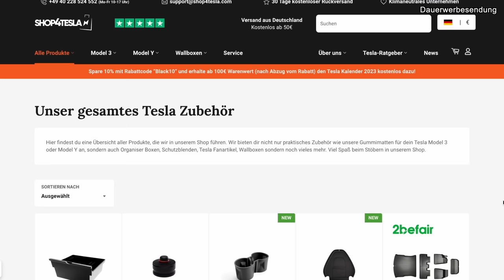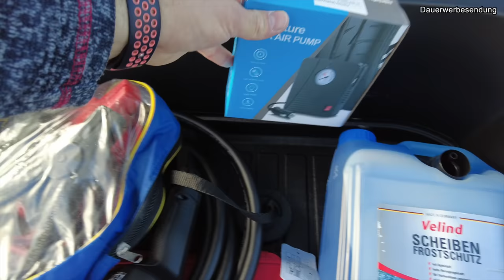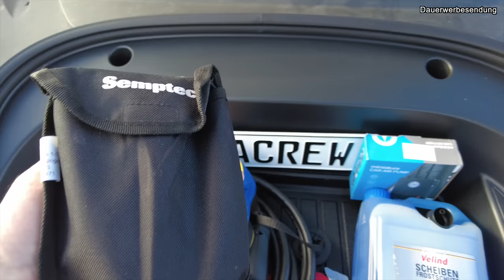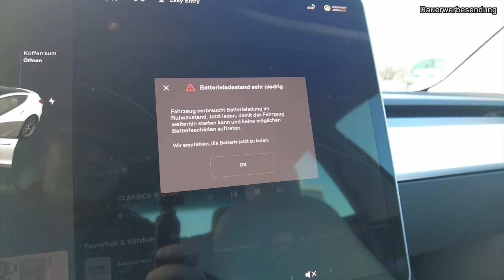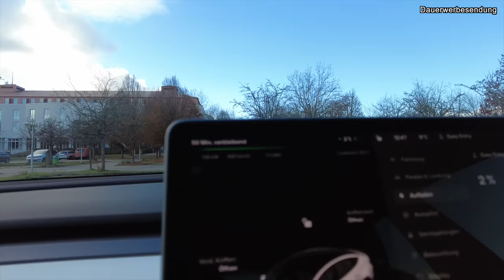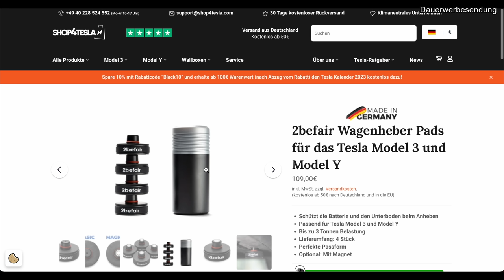⚡️Tesla Model 3 RWD | teurer Unfall - cooles Zubehör - schöner Winterausblick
Hier könnt ihr nachhaltiges Zubehör für euren Tesla kaufen.
Gönnt eurem geliebten Auto etwas praktisches zu Weihnachten und spart mit dem
Code "teslacrew" satte 10 Prozent auf viele Artikel.
Gleichzeitig unterstützt ihr damit auch unseren Kanal. Vielen Dank!

3 Themen in diesem Video:
- echt cooles Zubehör von shop4tesla
- blöder Unfall auf der Autobahn, kleiner Schaden - großer Preis!
- mein Ausblick auf den Winter: Extremtest in Lappland

Schaut euch auch gern meine anderen Videos an und schreibt in die Kommentare, welche Themen euch außerdem interessieren.

Ich möchte gern mit euch zusammen die 10000 Abos schaffen. Aktiviert auch die Glocke, um nichts zu verpassen.

▬ REFERRAL-LINK ▬▬▬▬▬▬▬▬▬▬▬▬▬
Wenn euch meine Videos bei der Entscheidung geholfen haben einen Tesla zu kaufen, würde ich mich ganz besonders freuen, wenn ihr euren Tesla über meinen Referral kauft. Beachtet bitte, dass ihr VOR dem Kauf über diesen Link auf die Bestellseite müsst.

(Danke an alle, die mir bisher einen ausgegeben haben)

▬ SOCIAL MEDIA ▬▬▬▬▬▬▬▬▬▬▬▬▬
- TeslaCrew Instagram-Kanal:
- zur TeslaCrew Whatsapp-Gruppe:
Schreib mich über den Instagram-Kanal an und ich sende dir den Einladungslink.

▬ ZUBEHÖR FÜR DAS MODEL 3 ▬▬▬▬▬▬▬
- nie wieder Strafzettel, unsere automatische Parkuhr:
- unsere unverzichtbare Kompressor-Kühl- und Gefrierbox auf RoadTrips:
- Wireless-GameController von Logitech:

▬ SONSTIGES ▬▬▬▬▬▬▬▬▬▬▬▬▬
- perfekte Routenplanung für E-Autos:

▬ MEIN EQUIPMENT ▬▬▬▬▬▬▬▬▬

Das Video kann unbezahlte und bezahlte Produktplatzierungen enthalten und ist deshalb als Dauerwerbesendung gekennzeichnet.